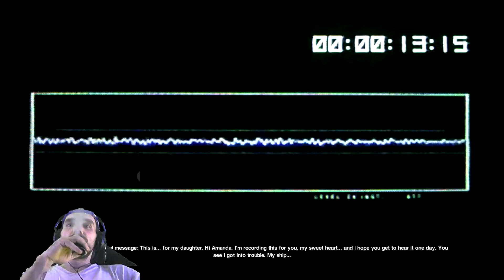Alien Isolation Lets Play Part 14 - Blowing The Reactor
Hi everyone and welcome to the fourteenth part of Alien Isolation where I invade the nest and blow the reactor.